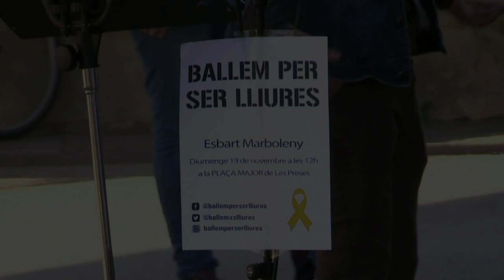Ballarem per ser lliures Esbart Marboleny de les Preses